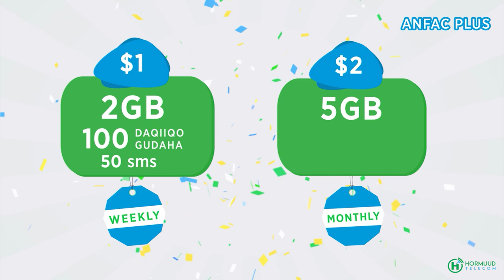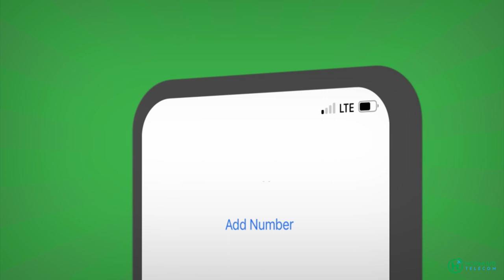Madaxweyne Xasan Shiikh "Maanta majirto maalin ka haboon in lays cafiyo ee hala iscafiyo"